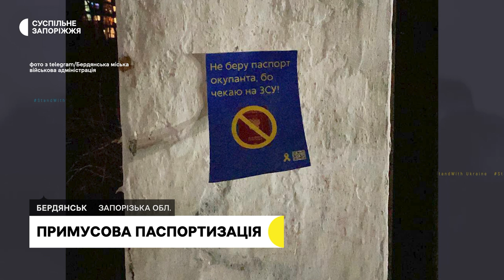На Запоріжжі окупанти продовжують примусову паспортизацію населення | Новини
Не пускають до поліклінік та лікарень, не видають заробітну плату та соціальну допомогу — так на тимчасово окупованій території Запорізької області окупанти примушують громадян отримувати російський паспорт.